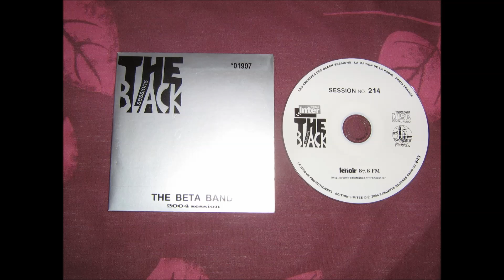Beta Band 20040610 Black Session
01 Intro
02 Rhododendron
03 Inner Meet Me
04 Assessment
05 Squares
06 Out-Side
07 She's The One
08 Lion Thief
09 Dog's Got A Bone
10 Quiet
11 Space
12 Broke